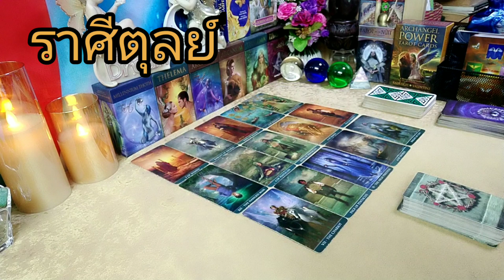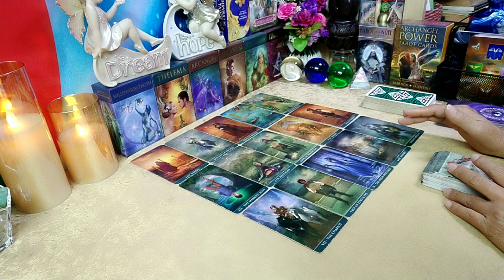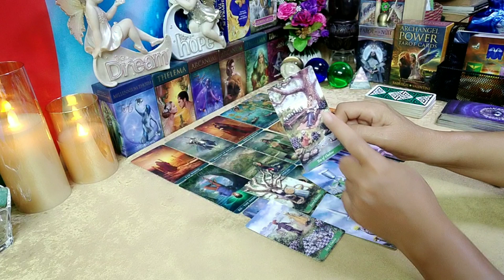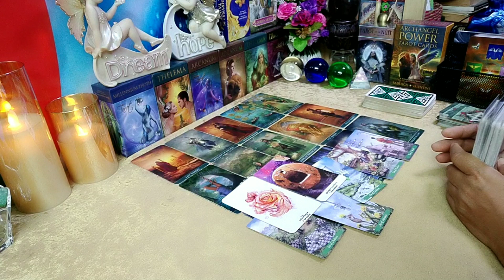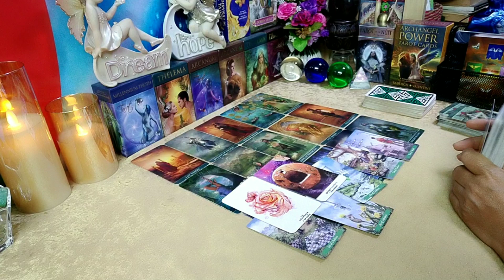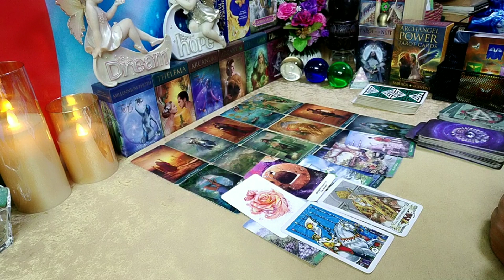ดวงความรัก 🌹♎ ราศีตุลย์ ( 1มค.64 - 15มค.64 ) | กิ่งไผ่พยากรณ์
ผู้ที่เกิดราศีธนู : ตั้งแต่ 16 ธันวาคม - 14 มกราคม
ผู้ที่เกิดราศีมังกร : ตั้งแต่ 15 มกราคม - 12 กุมภาพันธ์
ผู้ที่เกิดราศีกุมภ์ : ตั้งแต่ 13 กุมภาพันธ์ - 14 มีนาคม
ผู้ที่เกิดราศีมีน : ตั้งแต่ 15 มีนาคม - 12 เมษายน
ผู้ที่เกิดราศีเมษ : ตั้งแต่ 13 เมษายน - 14 พฤษภาคม
ผู้ที่เกิดราศีพฤษก : ตั้งแต่ 15 พฤษภาคม - 14 มิถุนายน
ผู้ที่เกิดราศีเมถุน : ตั้งแต่ 15 มิถุนายน - 14 กรกฎาคม
ผู้ที่เกิดราศีกรกฎ : ตั้งแต่ 15 กรกฎาคม - 15 สิงหาคม
ผู้ที่เกิดราศีสิงห์ : ตั้งแต่ 16 สิงหาคม - 16 กันยายน
ผู้ที่เกิดราศีกันย์ : ตั้งแต่ 17 กันยายน - 16 ตุลาคม
ผู้ที่เกิดราศีตุลย์ : ตั้งแต่ 17 ตุลาคม - 15 พฤศจิกายน
ผู้ที่เกิดราศีพิจิก : ตั้งแต่ 16 พฤศจิกายน - 15 ธันวาคม